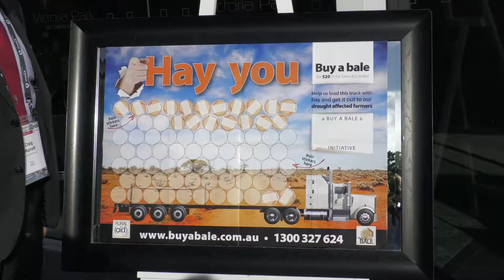IPWEAQ 2021 President's Breakfast Highlights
A highlight video showcasing IPWEAQ's 2021 President's Breakfast. IPWEAQ would like to thank all guests who joined us at Victoria Park and via satellite. We hope to see you again next year!